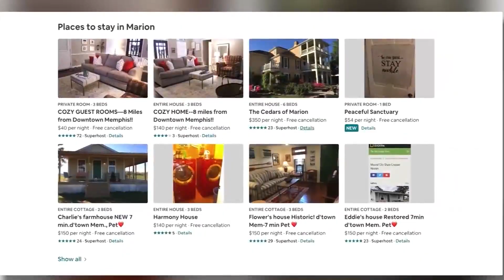Law enforcement says they'll be ready for Biden's inauguration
The inauguration of President-elect Joe Biden will be held on the same risers in the same spot at the U.S. Capitol where a violent, pro-Trump mob descended last week. But the two events aren't even comparable from a security standpoint, said Michael Plati, U.S. Secret Service special agent in charge, who is leading the inauguration security.